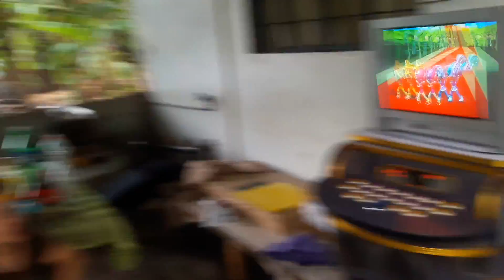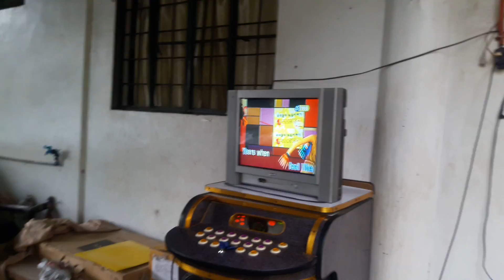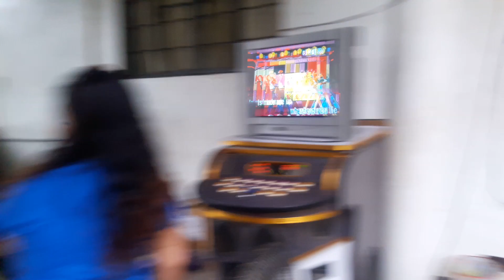Vlog high school friends get together @ cogeo juan sumulong batch 99